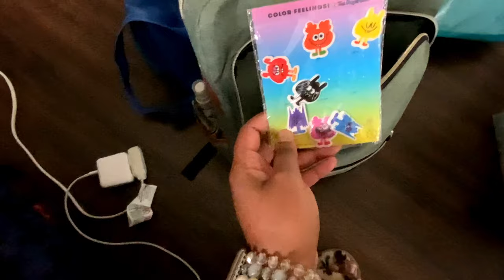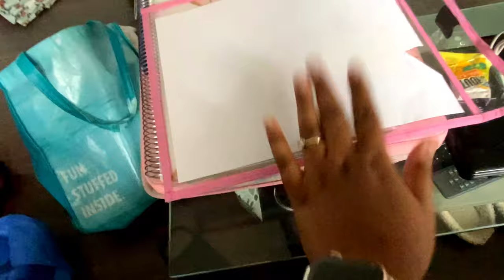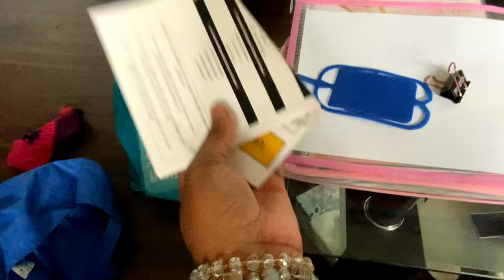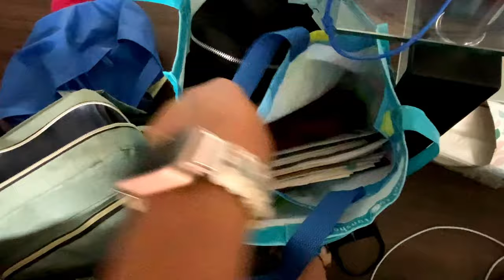WHAT’S IN MY TEACHER BAG?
Don’t judge me! My teacher bag is a mess but it does the job! What’s in your teacher bag?

Products mentioned:

Slim Laptop Backpack with USB Charging Port

Portable Charger

Amazon Wishlist